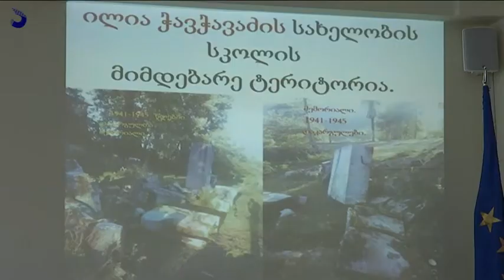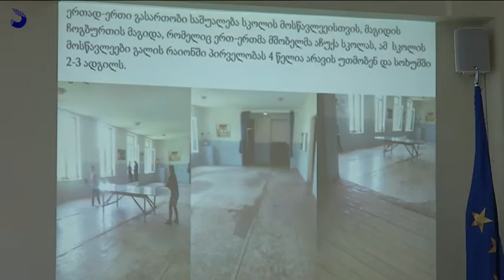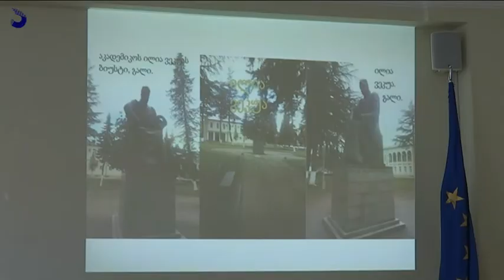გადაცემა "აფხაზეთი" - სოხუმის სახელმწიფო უნივერსიტეტში კონფერენცია ჩატარდა;